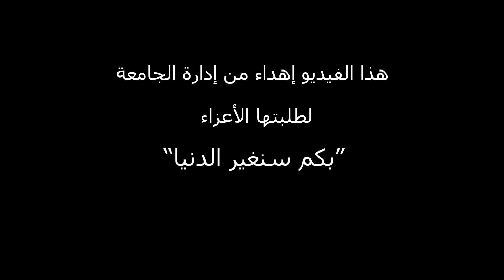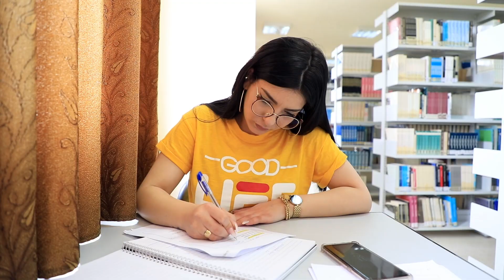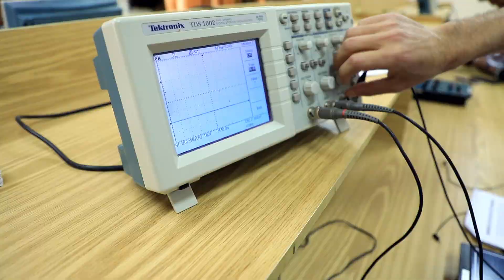"بكم سنغير الدنيا" اهداء من ادارة الجامعة العربية الامريكية لطلبتها الاعزاء